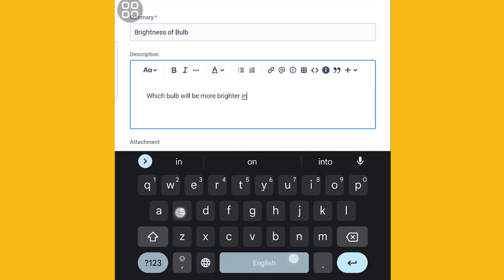mdcat Ask Ustaad Jee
For Admission and Details Visit physicsinseconds.com